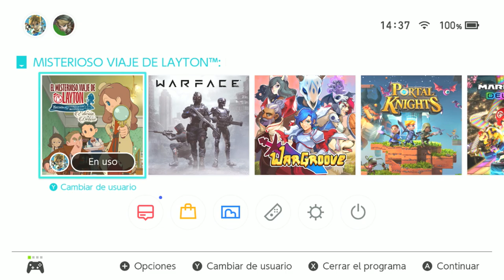🤙🏻❤️El misterioso viaje de Layton Katrielle y la conspiración de los millonarios Ep19 CASO 9 Parte 2